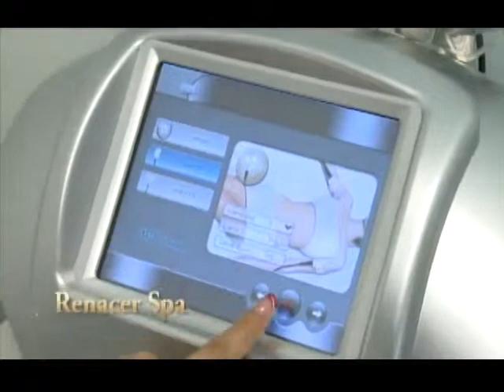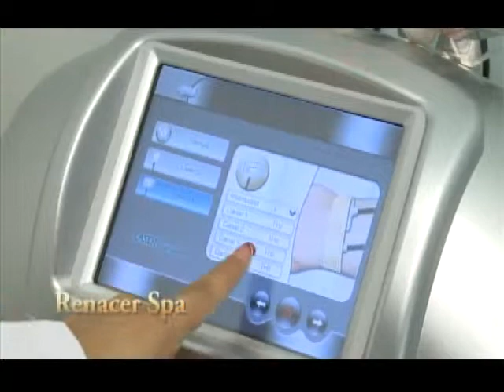GLAMUR 130613 18 04